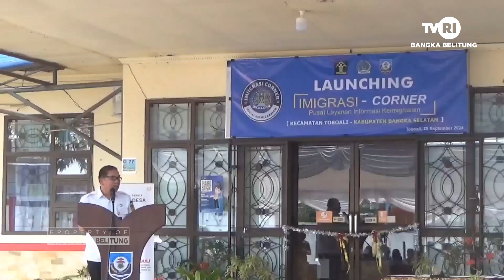PJS BUPATI BASEL LAUNCING IMIGRASI CORNER